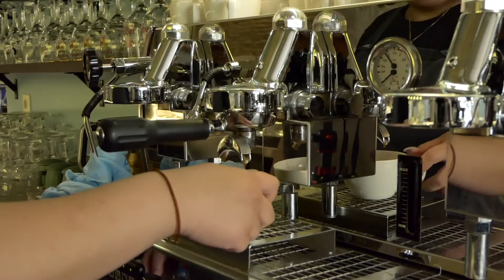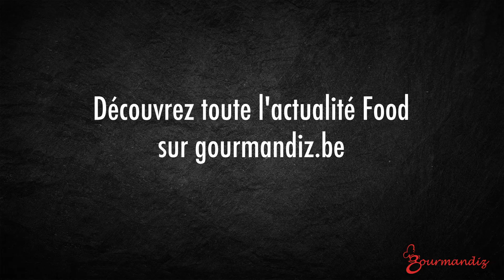Le Palace, entre gastronomie et cinéma